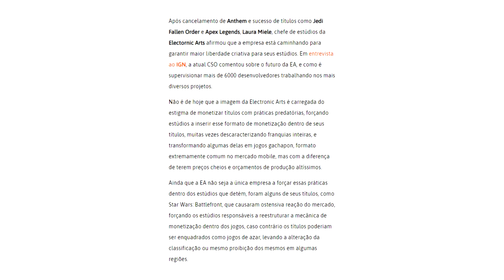INACREDITÁVEL, veja o que a EA FEZ dessa VEZ!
Fala galera! No corte de hoje falaremos sobre a EA e as políticas absurdas que ela vem tomado nos últimos 20 anos.